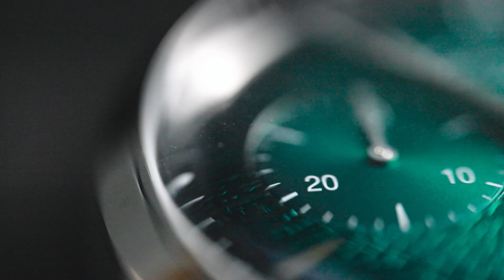Glashutte Original Sixties Chronograph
Lovely texture and colour wash on this Glashutte Original Sixties Chronograph.